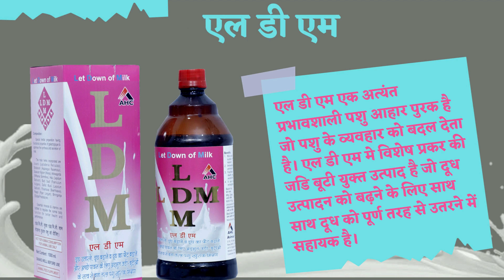सर्कल कबडडी का 440 वोल्ट वाला हाडफोड़ मैच || MORJIM BEACH GOA KABADDI MATCH | 5 Star kabaddi haryana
5 Star Kabaddi Haryana Presents :- सर्कल कबडडी का 440 वोल्ट वाला हाडफोड़ मैच || MORJIM BEACH GOA KABADDI MATCH | 5 Star kabaddi haryana

 AJAY BINDROLI vs JASBIR JHAMOLA || TOP CIRCAL KABADDI MATCH at MORJIM BEACH GOA

tries to provide all the information regarding Kabaddi. We also have Kabaddi Videos, Photos, Wallpapers, Favourite player voting, interviews of people who are connected with Kabaddi. We are also providing photos of Promoters, Coaches, Umpires and everbody who is connected with Kabaddi field. We also Provide Posters or Banners of Kabaddi Tournaments.